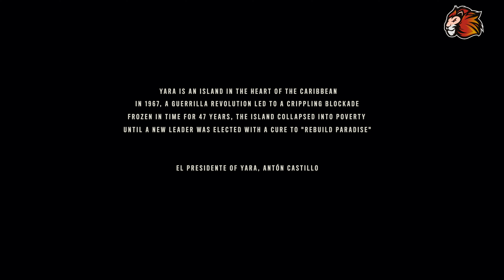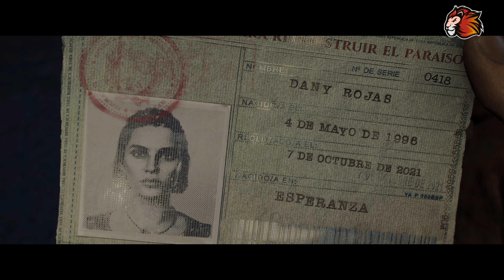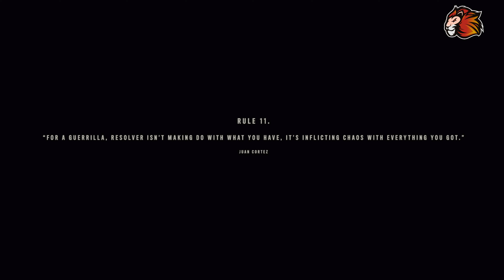FAR CRY 6 | PS5 Gameplay | Tamil | Part 1 - Intro | 4K HDR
Far Cry 6 is a first-person shooter game, set in an open world environment navigable on foot or via various land, water, and air vehicles. Players assumes the role of a local rebel named Dani Rojas, a former conscript in the military turned into a guerrilla fighter, whose gender they can select at the start of the game. The world is divided into seven main regions with an array of terrain, ranging from urban areas and dense jungles, to mountain ranges and open oceans. Gameplay focuses on armed and close-quarters combat. Players are able to use a wide array of conventional weapons (such as sidearms, assault rifles, submachine guns, shotguns, light-machine guns, sniper rifles and grenade launchers). Firearms can be customized using materials found throughout the world.

In a new addition to the series, the game features several prototypes of special weaponry, called "Resolver weapons", each offering a certain perk to the player's loadout, for example a silent close-range nailgun or a sling-shot projectile weapon which fires CDs. Another new addition is the "Supremo" backpacks, allowing augmentation of the playstyle by assigning more perks to the player's loadout, such as firing homing missiles or seeing enemies through solid objects.Unlike the previous titles in the series, players are able to holster weapons; as a result, enemy NPCs will not attack the player on sight, unless within restricted areas.

The game introduces a "Rank Level" system which indicates the player's rank and highlights the level of a specific region. As the game progresses and the player explores more of the world, enemy forces will be equipped with more powerful gear and target locations become more heavily fortified. Like previous games in the series, outposts are scattered throughout the world, allowing the player to kill or neutralize the enemy presence to reduce the dominance of forces in a particular area. The game also implements a new notoriety and reputation-style gameplay mechanic. If a high notoriety level is earned, as a result of actions taken against enemy NPCs for example, the player will be hunted by special forces. The notoriety meter can be reduced by fleeing combat and staying hidden for a specific period of time.

The player has the ability to construct and upgrade guerrilla bases called "Camp Facilities", which provide useful resources and in-game bonuses to increase the skillset of the character, specialize perks in hunting animals, unlock fast travel locations throughout Yara, enlist new recruits and manage their equipment, or launch friendly NPC operations.The game's version of Far Cry 5's "Fangs for Hire" companion system returns, called "Amigos", which features recruitable animals with a variety of abilities and perks tasked to assist the player in combat and exploration.